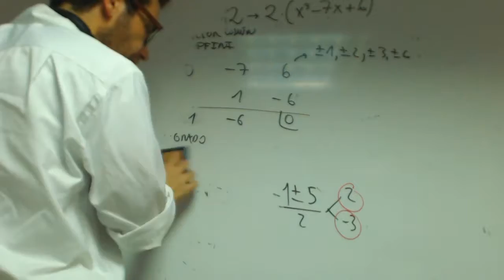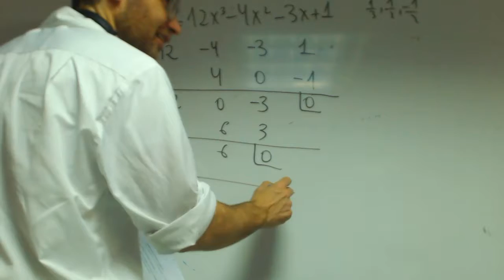Factorizacion de poliniomios 02 MANELA Matematicas 1 Bachillerato Academia Usero Estepona